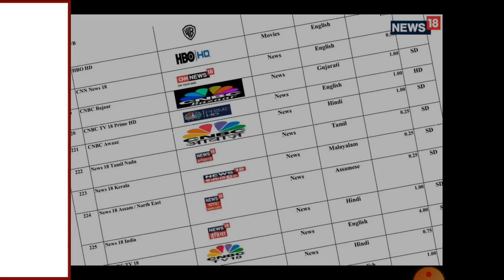DD Free Dish TRAI Support to Prasar Bharti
DD Free Dish (previously known as DD Direct Plus) is an Indian free-to-air satellite television provider. It is owned by state broadcaster Doordarshan. It has a co of approximately 30 million households which is 15% of the total TV households in the country